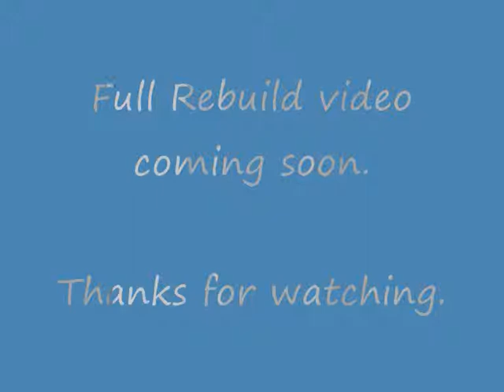austin champ chassis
austin champ chassis shot blasted and primed by bettablast.